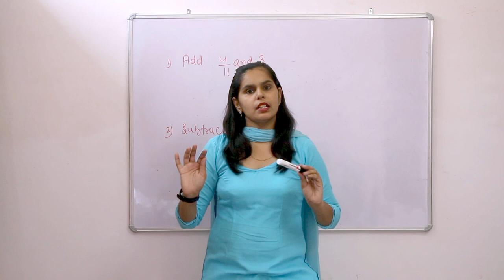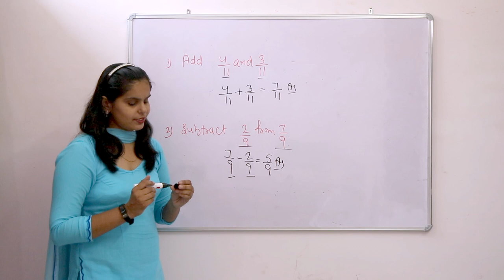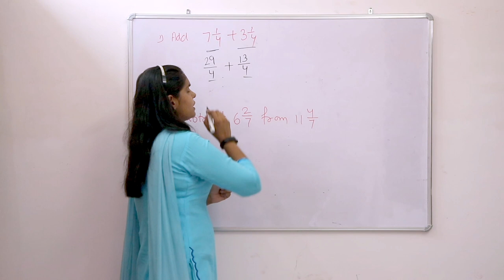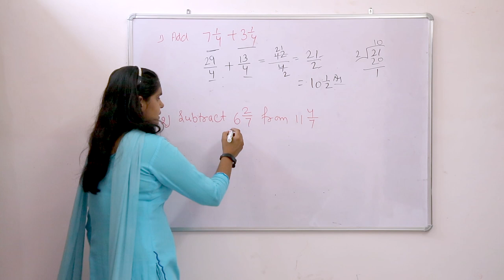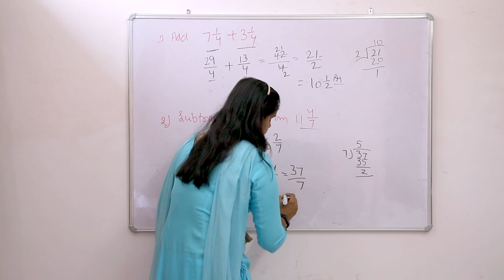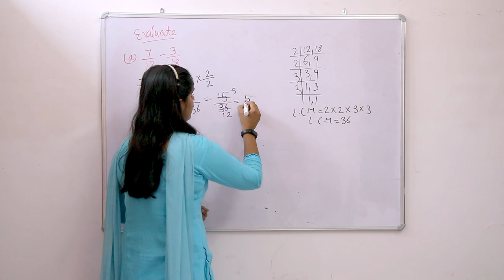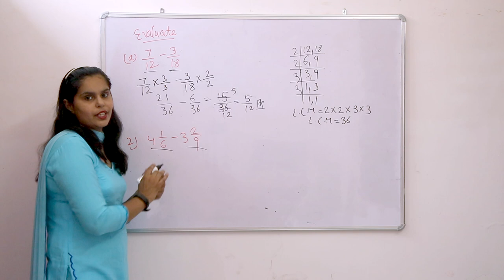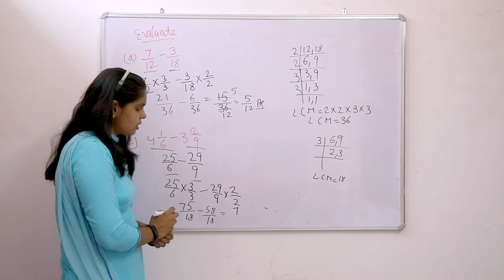How to add and subtract fractions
Addition and subtraction of fractions from book composite maths